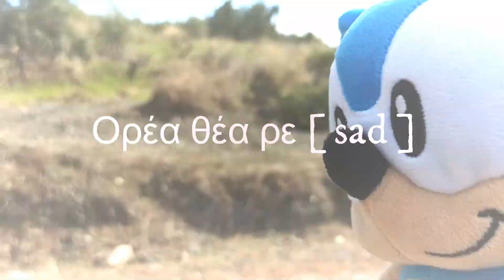Εξερέυνιση στην φύση με τον Sonic part 2.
Σε αυτή την εξερέυνιση θα δούμε ένα ακόμι ορέο μέρος.